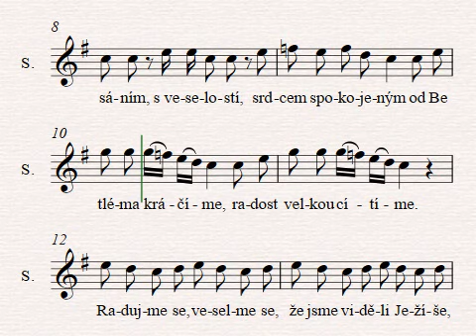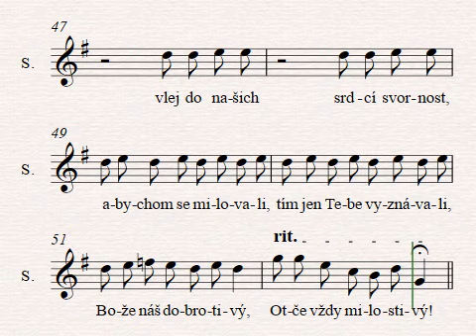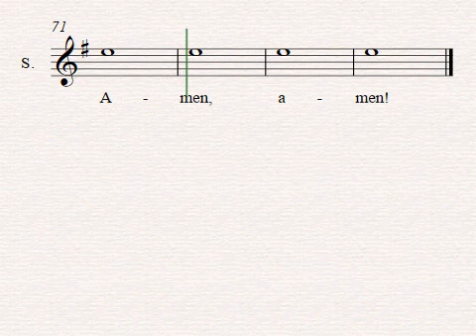Česká mše vánoční soprán 09 Agnus Dei Závěr